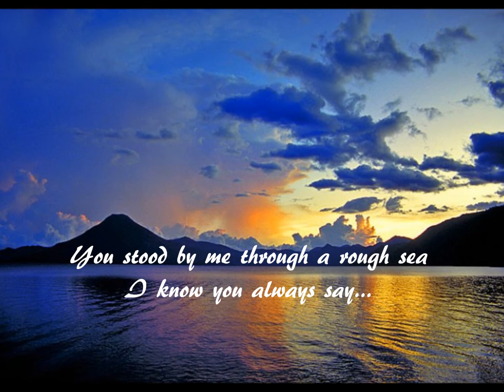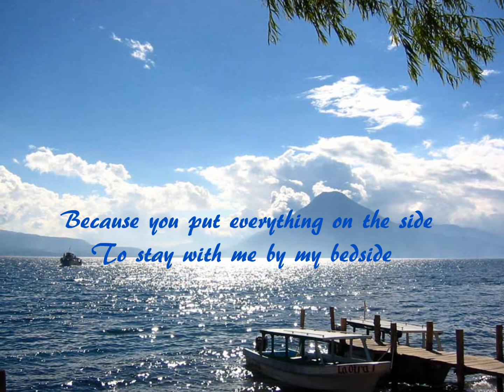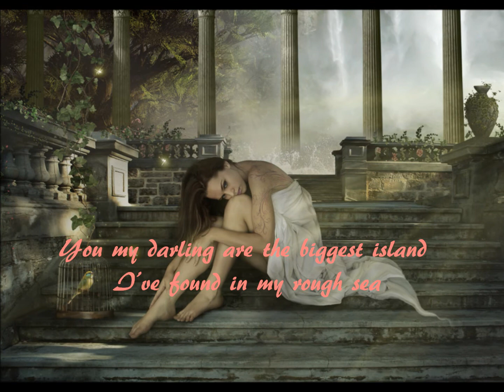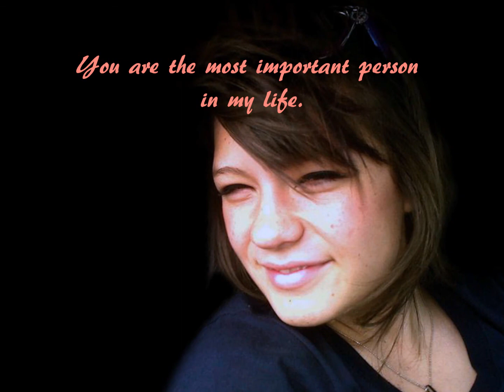SaraMaya♥ Poem "A Rough Sea"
For YOU my love, a dedication to Miguel for all his love and devotion to me, gracias mi amor sin ti las cosas hubiesen sido mas difíciles, TE AMO♥ Pics of the beautiful LAKE ATITLAN in Guatemala (our Crystal Lake)
A Rough Sea ©
By Saramaya
To her beloved Miguel♥

I want to "Thank You Baby"
For being there for me
You stood by me through a rough sea
I know you always say...
"Mi niña you don't have to thank your man"
But I always will, because
Words don't seem sufficient
Blah, blah all that stuff and my bullshit
But yes my love I am very thankful to you.
Thank you my precious darling
Because you put everything on the side
To stay with me by my bedside
You my darling are the biggest island I've
Found in my rough sea
Thank you for being there
For helping me not to be scared
Thank you for the love that you have shown,
You are the most important person in my life.